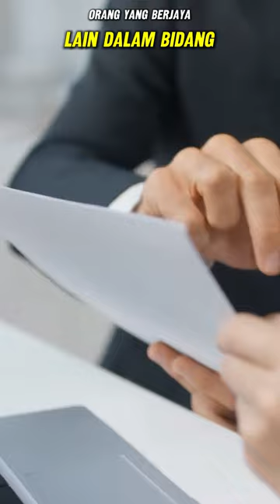HADAPI CABARAN DENGAN KENTAL [MOTIVASI]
Kritikal! Rumah adalah pelaburan tertinggi kepada kebanyakkan rakyat Malaysia. Pembeli bijak perlu: Bersedia, Berwaspada, Elak Terperangkap!

Sebelum nak beli property, belajar tentang kadar pulangan pelabuaran hartanah ini !

Ketahui strategi ini dan pelbagai lagi tips, ilmu dan strategi pelaburan hartanah.

Sekiranya anda dapati kandungan channel ini membantu:
2: Share video ini kepada rakan anda